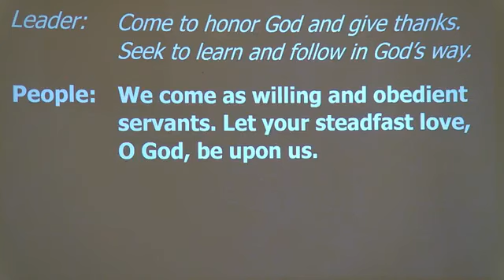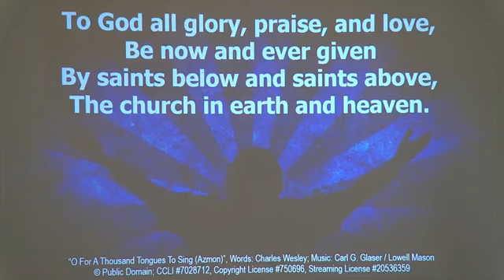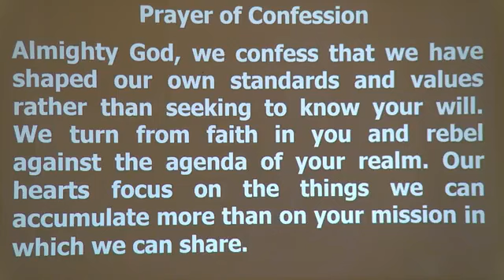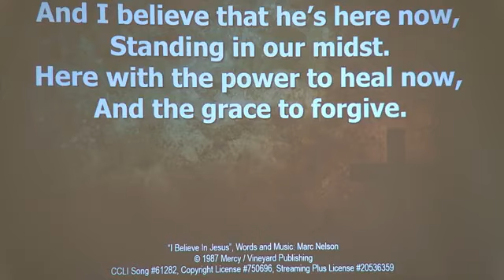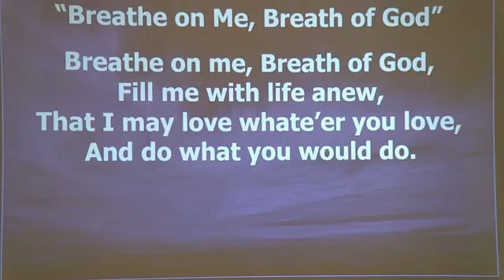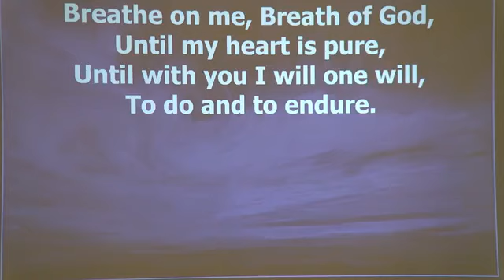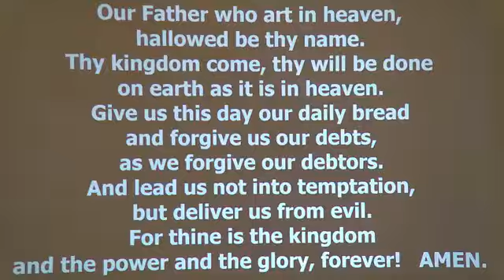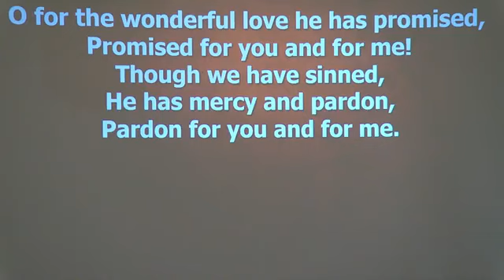08/20/23 - 2nd Chance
Have you ever thought it would be nice to get a “do-over” in some part of your life?  “If only I could go back in time, I would …” But we can’t go back, we can only go ahead. Jesus has given all of us the opportunity to leave the past in the past and move into the future knowing that all of our “do-over” dreams have been taken care of. We are born anew. Praise God for His son’s cleansing Grace! Rejoice Always!

John 11:1-53 NIV - The Death of Lazarus

“O For A Thousand Tongues To Sing (Azmon)”, Words: Charles Wesley; Music: Carl G. Glaser / Lowell Mason, © Public Domain; CCLI #7028712, Copyright License #750696, Streaming License #20536359